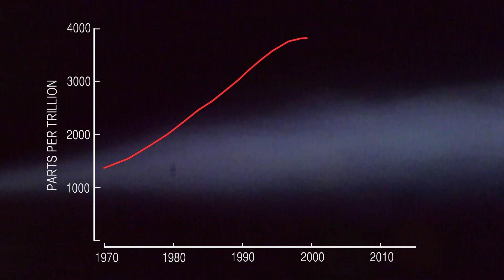NASA | Why is the Ozone Hole Getting Smaller?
The Antarctic ozone hole reached its annual peak size on Sept. 11, according to scientists from NASA and the National Oceanic and Atmospheric Administration (NOAA). The size of this year’s hole was 24.1 million square kilometers (9.3 million square miles) — an area roughly the size of North America.

With the increased atmospheric chlorine levels present since the 1980s, the Antarctic ozone hole forms and expands during the Southern  Hemisphere spring (August and September). The ozone layer helps shield life on Earth from potentially harmful ultraviolet radiation that can cause skin cancer and damage plants.

The Montreal Protocol agreement beginning in 1987 regulated ozone depleting substances, such as chlorine-containing chlorofluorocarbons and bromine-containing halons. The 2014 level of these substances over Antarctica has declined about 9 percent below the record maximum in 2000.

“Year-to-year weather variability significantly impacts Antarctica ozone because warmer stratospheric temperatures can reduce ozone depletion,” said Paul A. Newman, chief scientist for atmospheres at NASA's Goddard Space Flight Center in Greenbelt, Maryland.

Scientists are working to determine if the ozone hole trend over the last decade is a result of temperature increases or chorine declines. An increase of stratospheric temperature over Antarctica would decrease the ozone hole’s area.